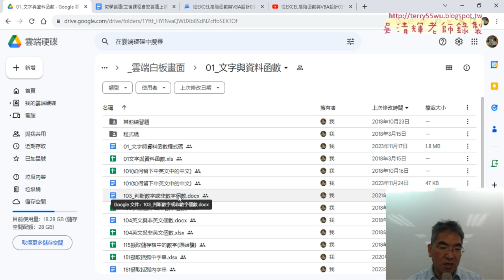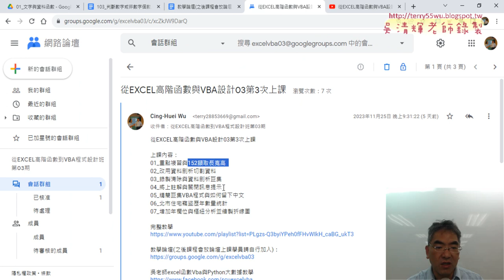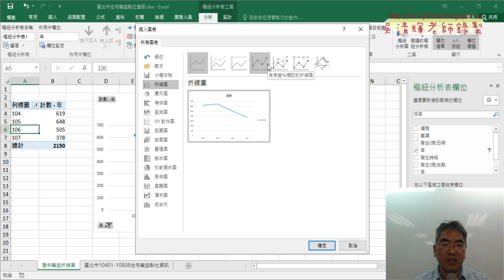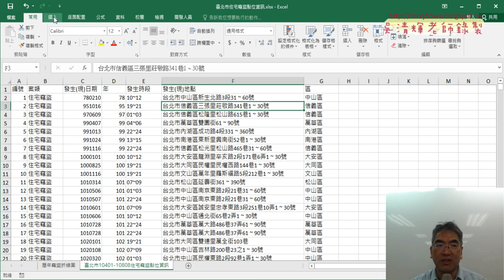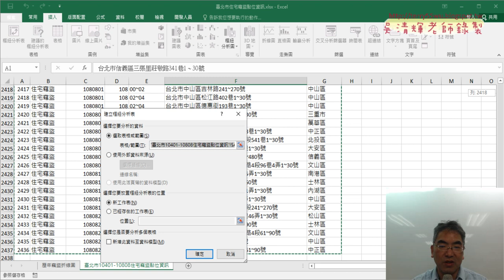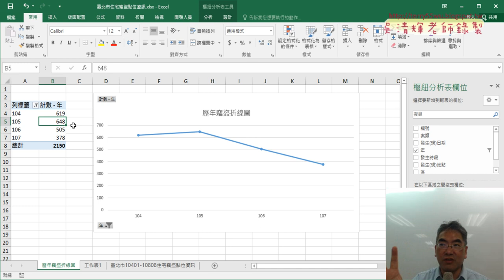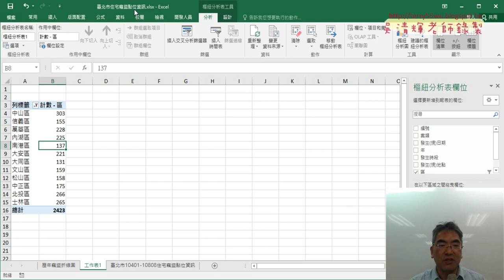01 重點複習與樞紐分析各區比例圖